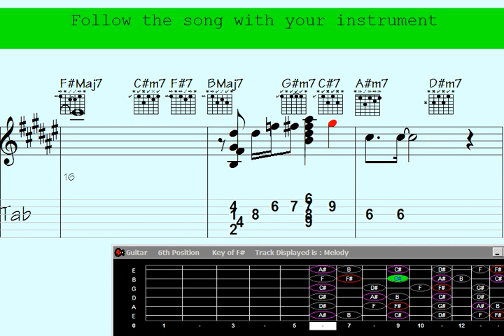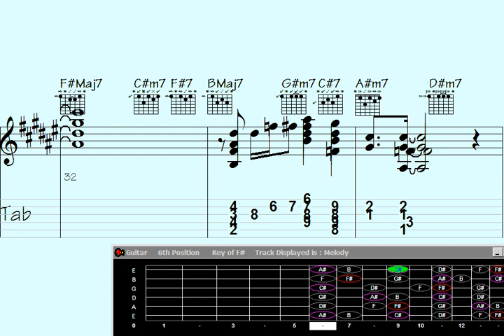🎶Tremolo Magic: Guitar Chord Melody Enchantment in 'Enchanted Obsession'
"Unlock the mesmerizing world of Tremolo Magic as you delve into the enchanting guitar chord melody of 'Enchanted Obsession.' Join us on a musical journey where every strum and pluck weaves a spellbinding tapestry of melody and rhythm, leaving you utterly captivated. Discover the secrets behind this musical enchantment that will take your guitar skills to the next level. Don't miss out on the magic – hit play now."